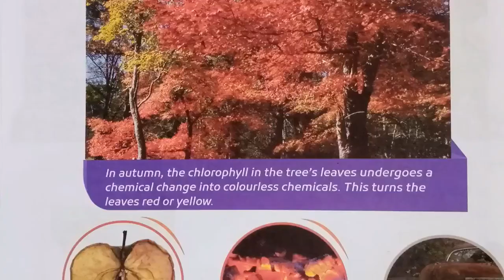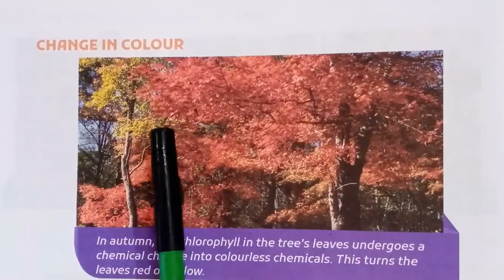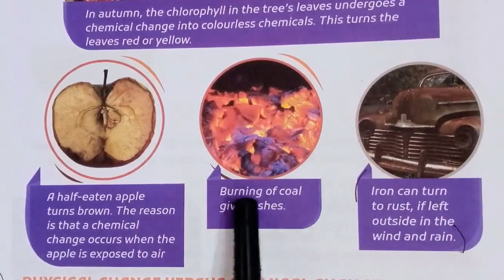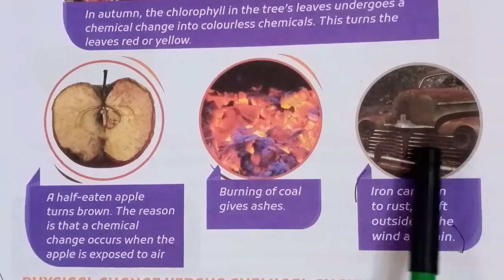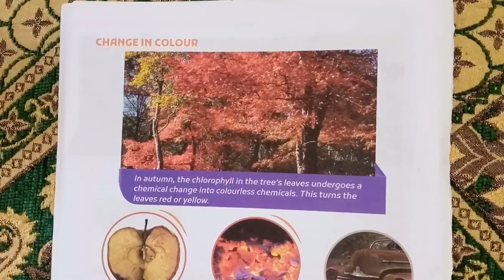NEW AMAZING SCIENCE BOOK 5 2021 UNIT 5 PHYSICAL AND CHEMICAL CHANGES OF MATTER READING PAGE 64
Educationforall Class5 science This video covers the unit 5 for class 5 Concepts have been explained in Urdu with easy examples. The book is "Amazing Science" from Oxford.